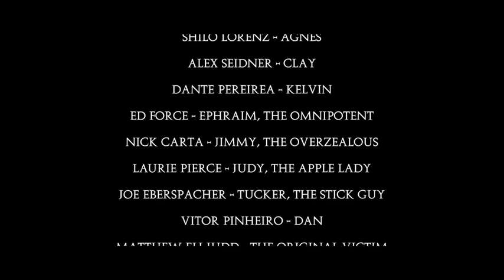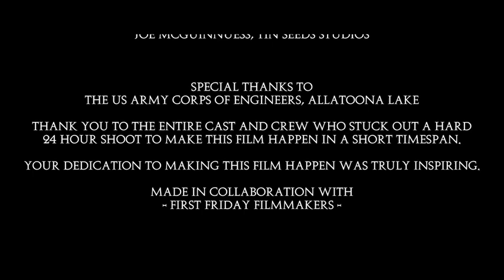LAGOON | Short Horror Film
The Water is not Shallow